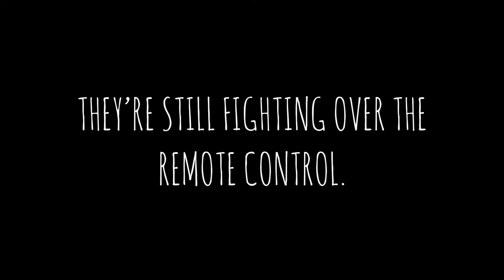From my window to yours (Sunday sketch) | Visual storytelling by Cat S.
Sunday sketch | 16 Aug 2020 | From my window to yours

Materials used:
• sable paintbrush (Weber Mesuem Topaz 1/4 flat)
• sketchbook (Moleskine Large Sketchbook 165gsm)